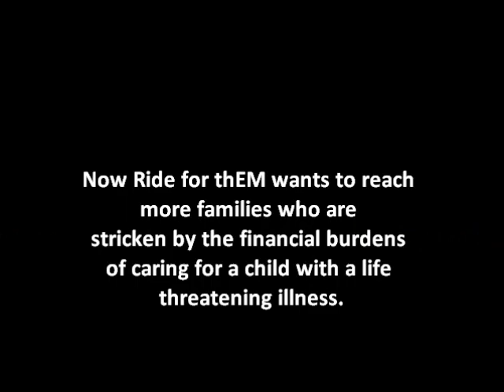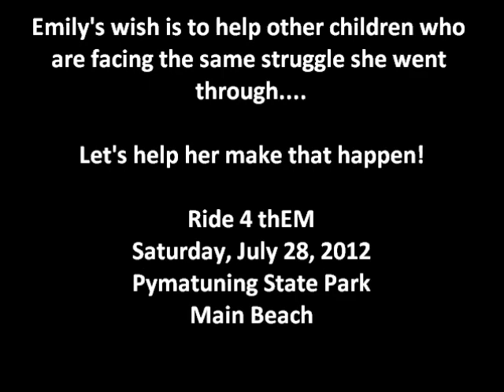Ride 4 thEM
Established to make a difference in the lives of families stricken by the financial burdens of caring for a child with a life threatening illness. 100% of the proceeds from all Ride 4 thEM events go directly to the families in need.